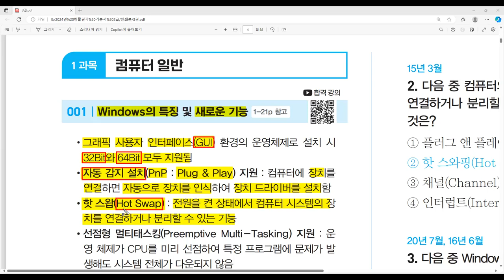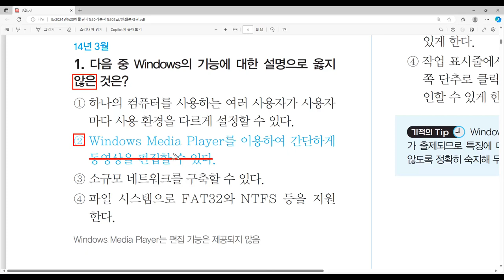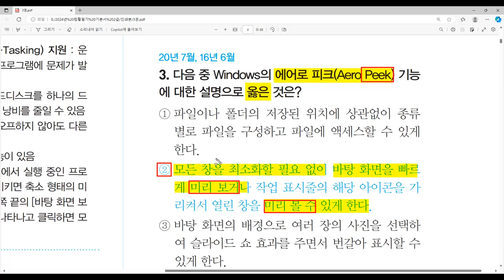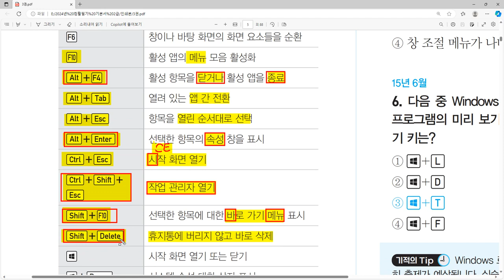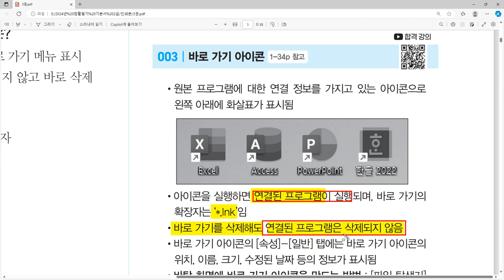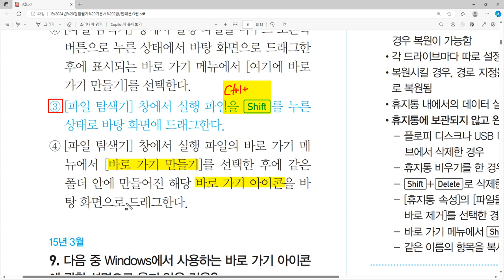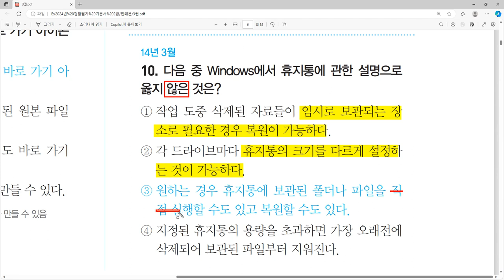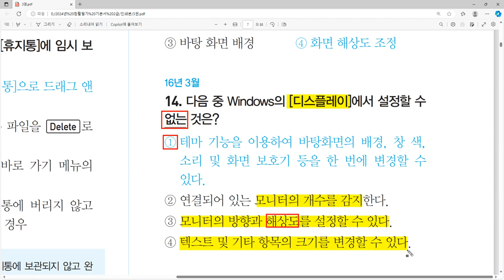[컴활2급필기 절대족보] 자주 출제되는 기출문제 01~05